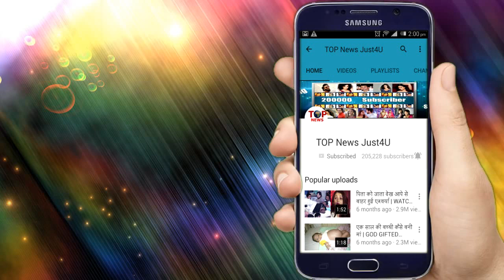NIMKI MUKHIYA: OH-NO!! NIMKI BABBU की कहानी मे होगी इस “शख्स” की ENTRY, बदल देगा पूरा “खेल”